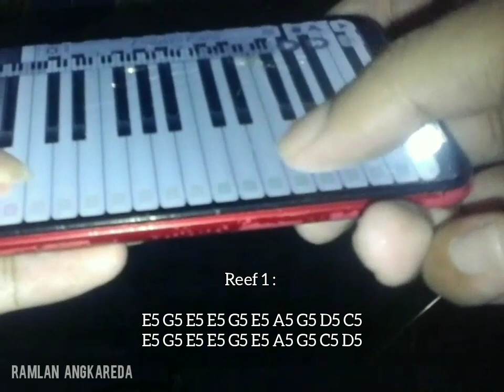A Thousand Year - Christina Perry | My Piano Phone Cover ( Chord Tutorial )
TRANSPOSE (-2)